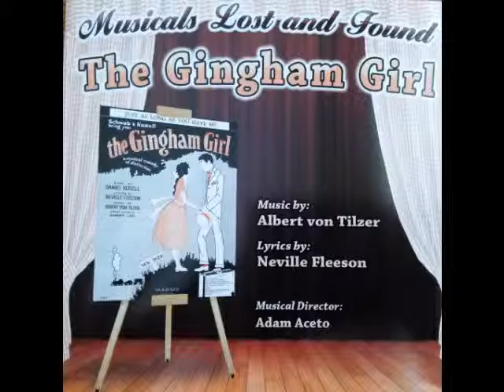"Love and Kisses" from The Gingham Girl (1922)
Lyrics by Neville Fleeson
Music Director Adam Aceto

from the "Musicals Lost and Found" Series produced by